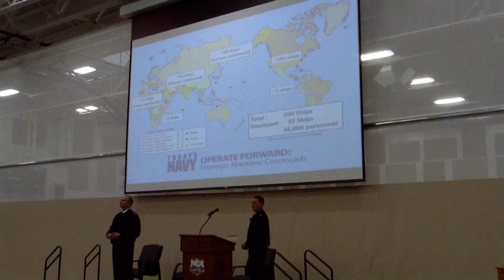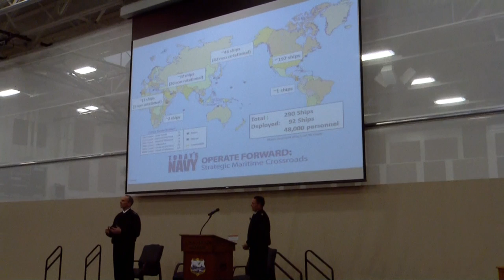CNO All Hands Call: Naval Station Mayport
Chief of Naval Operations Admiral Jonathan Greenert's All Hands Call from Naval Station Mayport, Florida, March 18.